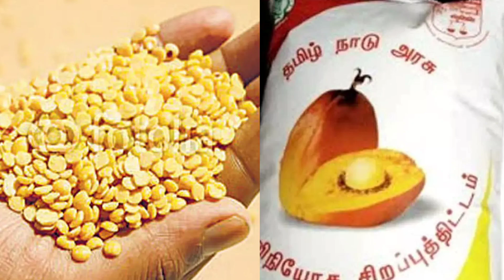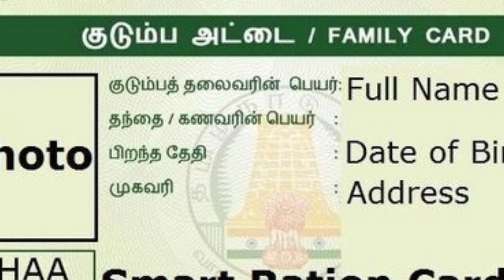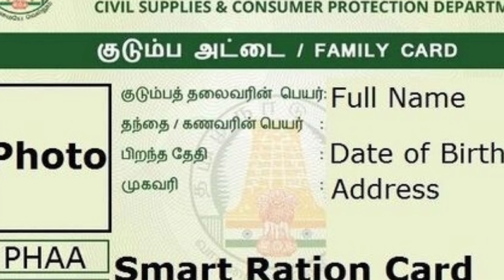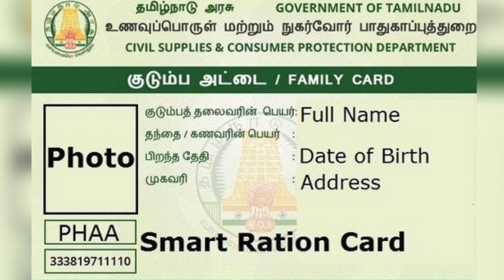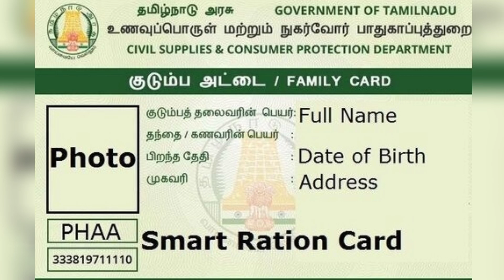🔴LIVE : SEPTEMBER 1 முதல் தமிழகத்தில் அமலுக்கு வரும் 4 முக்கிய அறிவிப்புகள் Ration card latest news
welcome to breaking news Tamil YouTube channel

1.packed ration shop gadgets
2.new ration card issue
3.rationcard address change
4.biometric registration

above the four types of service available in September 1 2024 in ration shop in Tamil Nadu.